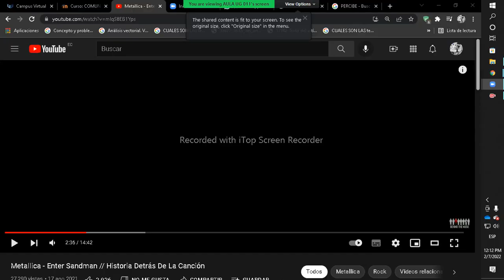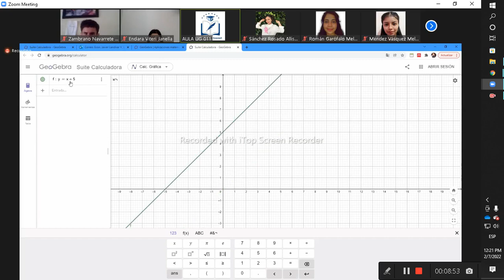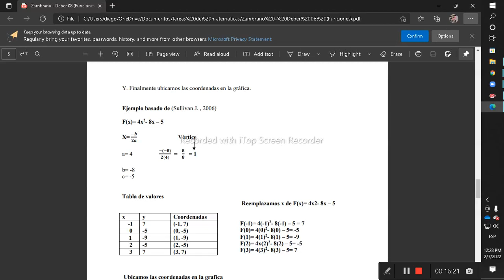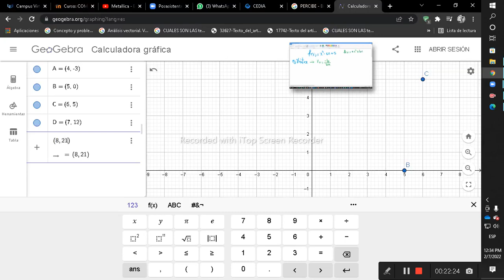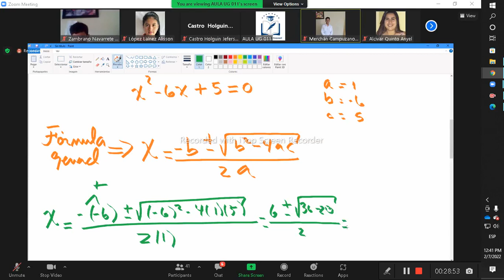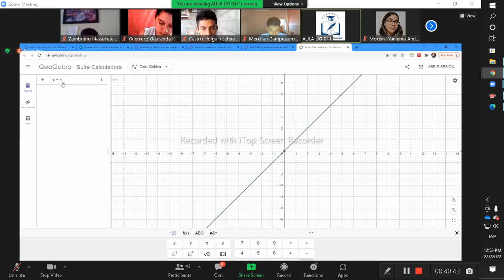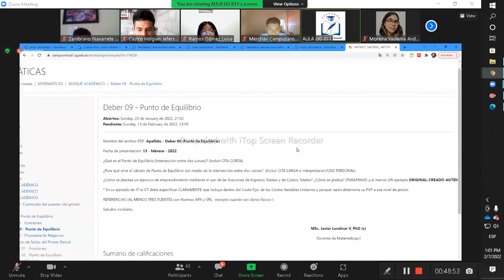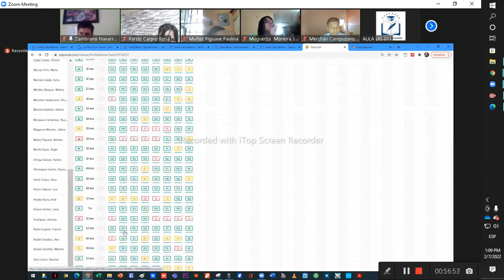Matematicas- Funciones exolivcacion 20220207 121229